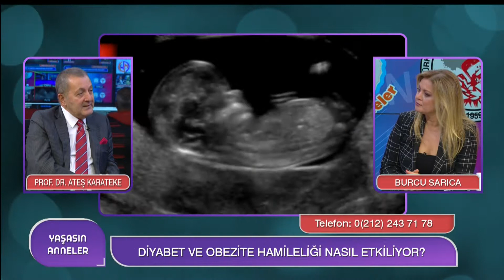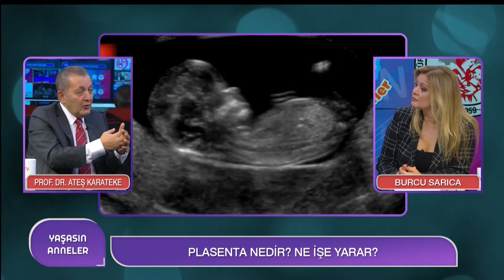Anne Ölümlerini Önlemek İçin Ne Yapmalı? | Prof.Dr. Ateş Karateke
YAŞASIN ANNELER / BURCU SARICA
Konuk: Türk Jinekoloji ve Obstetrik Derneği (TJOD) Bşk. Prof.Dr. Ateş Karateke

SAĞLIKLI BİR HAMİLELİK İÇİN NELER YAPMALI?
DOĞUM SIRASINDA AŞIRI KANAMA NEDEN OLUR?
HAMİLELİKTE RİSKLERİ ÖNLEMEK MÜMKÜN MÜ?
PLASENTA NEDİR? NE İŞE YARAR?